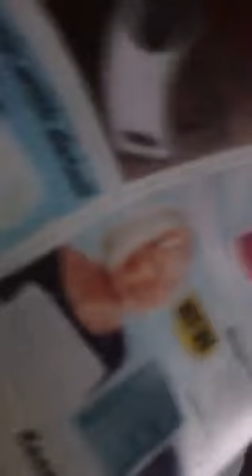Business Idea - Napkin Chain